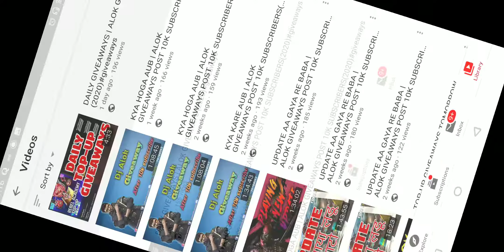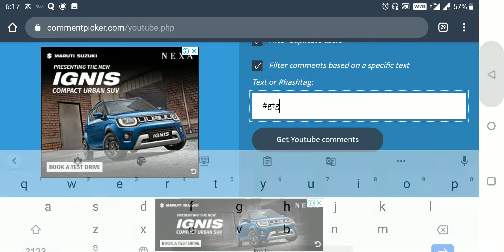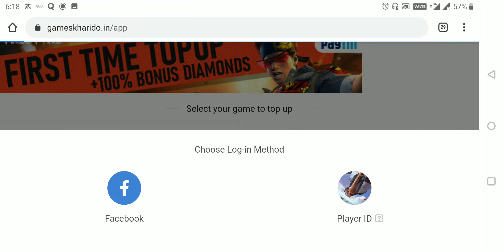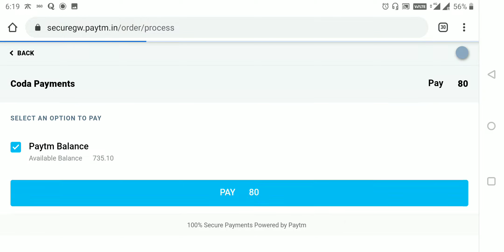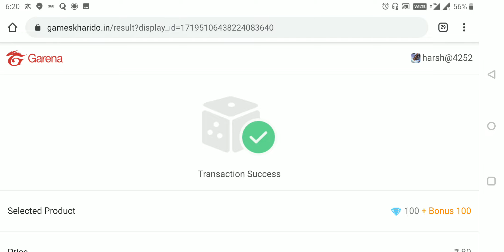DAILY TOP-UP GIVEAWAY | ALOK GIVEAWAYS (2020)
hi,

Free fire Game: Game ID: 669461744 Game Name: ༒•महारुद्रा•༒ Game ID: 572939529 Game Name: AMITABH YT
PUBG game Game ID: 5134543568 Game Name: MahaRudraa
CALL OF DUTY MOBILE name: MAHARUDRAA
CYBER HUNTER Game ID: 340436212 Name: MAHARUDRAA
PUBG MOBILE LITE Game ID: 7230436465 Game Name: MahaRudraa